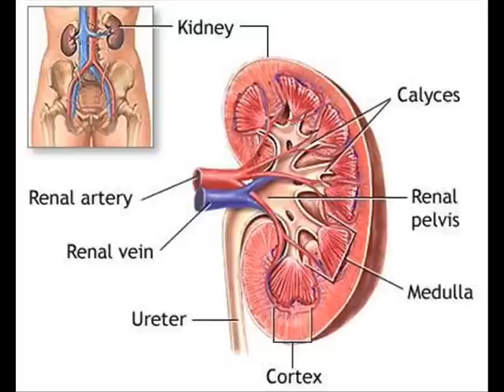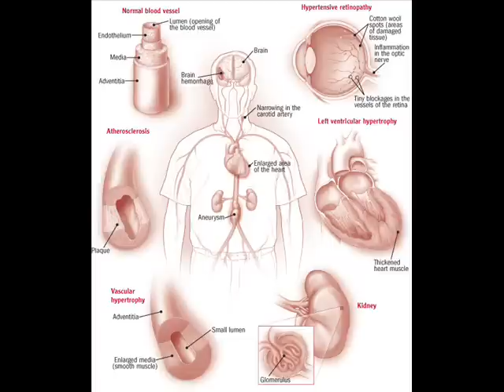KIDNEY , HEALTH EDUCATION , INFECTION CONTROL (ICSP) , URDU / HINDI . PART 2 OF 2